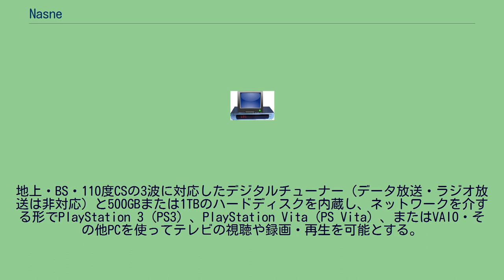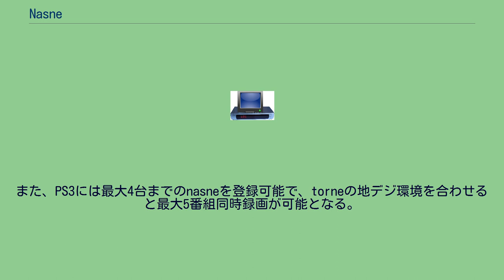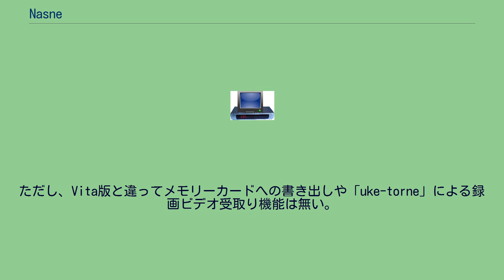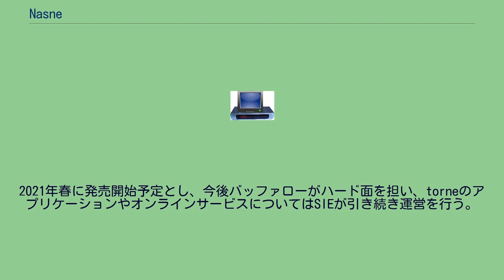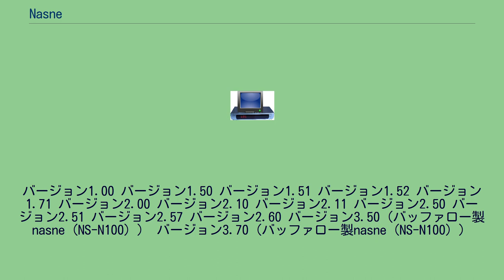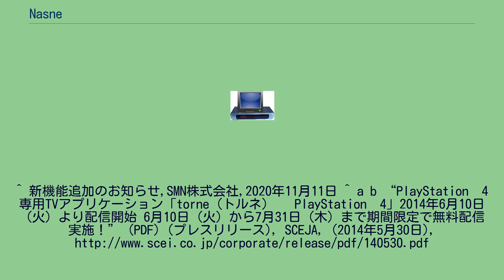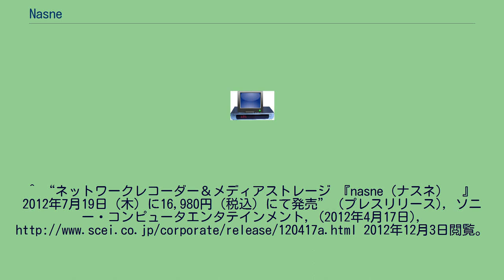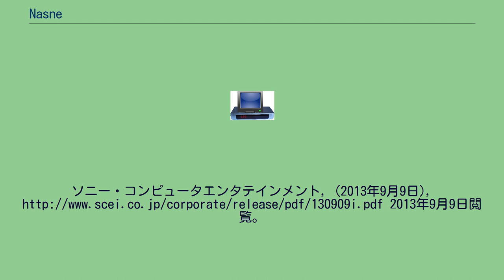Nasne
PlayStation 」 PlayStation 5 」 nasne PlayStation 」 PlayStation 4 」 nasne PlayStation 」 PlayStation 3 」 nasne PlayStation 」 PlayStation Vita 」
nasne nasneのロゴ nasne（ナスネ）は、ソニー・コンピュータエンタテインメント (SCE) （現：ソニー・インタラクティブエンタテインメント (SIE) ）より2012年8月30日に発売された、ハードディスク・レコーダー機能搭載ネットワークストレージ（NAS）。
SCEでは「ネットワークレコーダー&メディアストレージ」と称している。
地上・BS・110度CSの3波に対応したデジタルチューナー（データ放送・ラジオ放送は非対応）と500GBまたは1TBのハードディスクを内蔵し、ネットワークを介する形でPlayStation 3（PS3）、PlayStation Vita（PS Vita）、またはVAIO・その他PCを使ってテレビの視聴や録画・再生を可能とする。
それに加えてDLNAとDTCP-IP対応のメディアサーバとしても機能するため、録画した番組コンテンツはDiXiM等のクライアントソフトウェアでの視聴が可能である。
システムソフトウェアのアップデートでDLNA対応機種ではnasneに保存した画像や音楽、動画の再生が可能となる。
DLNAとDTCP-IPに完全対応していてDLNAの認証も通っているので、再生に対応する製品はソニー製品に限らない。
ただし、nasneからのEPGデータ受け取り等には独自のAPIを使用する。
また、DTCP-IPムーブによる録画番組の書き出しには、他社で採用例の多いダビング元の機器からダビング先を指定し、録画番組を送り出す「アップロード型」ではなくダビング先の機器からダビング元の録画番組を操作する「ダウンロード型」を採用したため、発売直後は同方式に対応した他社製品がなかったものの、後に対応製品が発売されている 。
USBを介して外付けHDDによる録画容量の増量に対応している。
その際、HDDはFAT32でフォーマットされている必要がある。
HDDはnasne一台につき1個まで、容量は最大2TBまでとなっておりそれ以上の容量のHDDを接続しても2TBとして認識され、それ以上使用はできない。
この際、nasneからはnasne自体が持つ1TB (500GB)のHDDと合わせて3TB (2.5TB)として認識される。
PS3を介してテレビで見る場合には、既に発売されている地上デジタルレコーダーキット「torne」のPS3用TV視聴・録画アプリケーション（バージョン4.0以降）をそのまま使用する。
このため、torneの地デジ視聴・録画機能とnasneの機能を一括して操作・管理することが可能となる。
また、PS3には最大4台までのnasneを登録可能で、torneの地デジ環境を合わせると最大5番組同時録画が可能となる。
また、VAIO用にも専用の視聴・録画アプリケーション「VAIO TV with nasne」が、後にVAIO以外のPCにも専用の視聴・録画アプリケーション「PC TV with nasne」（後述）も提供される。
いずれもネットワーク経由でテレビの視聴や録画予約が可能なほか、nasneに録画した番組コンテンツをBDやDVDにダビングする、またはPCのHDDやSSDに書き出すことができ、nasneを最大8台登録することで8チャンネル同時録画も可能となっている。
2014年7月にはVAIO以外のWindows PCに対応した「PC TV with nasne」の提供も開始している。
PS Vitaでは当初はPS3のリモートプレイを介する形での視聴か、「uke-torne」によるPS3を介してのデータ書き込みのみだった。
2012年12月20日配信開始の「torne PlayStation Vita」を使うことで、PS3のtorne同様のユーザーインターフェースによるテレビ・ビデオ視聴やWi-Fiによる録画番組の書き出しが可能となった。
2014年9月25日に行われたnasneシステムソフトウェアとtorne PS Vitaのアップデ...